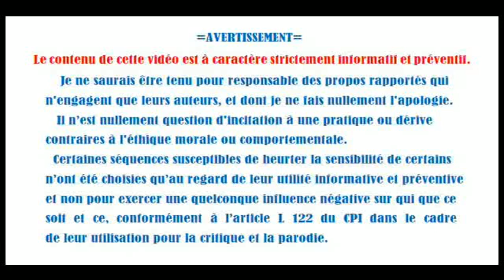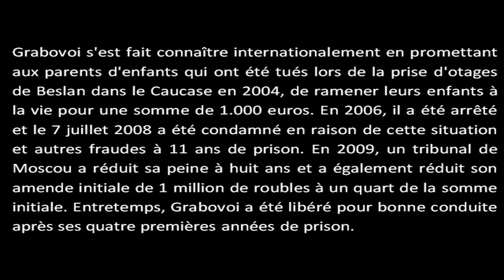Trre plate#fissure du cerveau et pl'Attardement Association de malfaiteurs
Compilation d'extraits vidéo à caractère critique,parodique et informatif.
Corinne  prend le relais et fustige Chipie...elle lui recommande de parfaire sa culture en se renseignant un peu plus sur un escroc notoire,Grigori Grabovoï  dont elle vante les mérites...

Citation

« Moi, Grigori Petrowitch Grabovoï, né le 14 novembre 1964 au village de Bogara, dans le district de Kirov, dans la région de Tchimkent, dans le Kazakstan, déclare, que moi, Grigori Grabovoï, suis la deuxième incarnation de Jésus Christ sur Terre. »

L'invention de Grabovoï, relativement populaire aussi dans les pays occidentaux, passe pour être en mesure de guérir une maladie en se concentrant sur certaines séries de chiffres. Avec l'utilisation des chiffres, un « contrôle de notre réalité environnante » serait possible, qui ne se limiterait pas à la santé.
D'autres nombres sont cités sur la page de discussion de cet article. La méthode est parfois aussi appelée « traitement de l'information ». On trouve aussi des variantes dans lesquelles l'utilisateur ne se concentre pas sur le nombre correspondant mais doit l'écrire sur la partie malade du corps. Dans la « Pulsion de guérison », une invention de la Heilpraktiker bavaroise Silke Hess inspirée par Grabovoï, les « codes magiques » jouent un rôle et seraient à employer « avec un sourire et une bonne posture corporelle ». L'auteure Petra Neumayer[13] a recours explicitement à Grabovois pour son concept de « guérison avec des chiffres » pour lequel, depuis 2011, elle fait de la publicité avec un livre éponyme.
Grabovoi promet aussi des « régénérations d'organe » miraculeuses vu qu'une « information » sur des organes sains ont été enregistrés dans un « champ informatif » de l'homme. La connaissance de ces données serait suffisante pour faire repousser l'organe manquant ou défaillant à cause de la maladie.
Grabovoi s'est fait connaître internationalement en promettant aux parents d'enfants qui ont été tués lors de la prise d'otages de Beslan dans le Caucase en 2004, de ramener leurs enfants à la vie pour une somme de 1.000 euros[15][16][17][18]. En 2006, il a été arrêté et le 7 juillet 2008 a été condamné en raison de cette situation et autres fraudes à 11 ans de prison[19][20]. En 2009, un tribunal de Moscou a réduit sa peine à huit ans et a également réduit son amende initiale de 1 million de roubles à un quart de la somme initiale[21][22]. Entretemps, Grabovoi a été libéré pour bonne conduite après ses quatre premières années de prison.
L'escroquerie sur les pseudo-ressucitations a été révélée lorsque le journaliste Vladimir Worsobin (« Komsomolskaïa Pravda ») a présenté une photo de son beau-frère soi-disant défunt à Grabovoi. Pour € 1300, Grabovoi devait faire revivre ce beau-frère soi-disant défunt, et a annoncé que le défunt aurait « ressuscité » et se serait caché au sud de Saint-Pétersbourg. Worsobin, qui n'a pas de beau-frère, a décrit le cas dans un reportage et déposé plainte pour escroquerie. A la suite de quoi, Grabovoi a été arrêté en 2006.
De plus, Bernard Plateau, le porte-parole de Grabovoi en France, est un ancien adepte du charlatan Raymond Réant.
Beslan: 11 ans de prison pour un gourou
Agence France-Presse
(Moscou) Un tribunal de Moscou a condamné à 11 ans de prison un gourou russe, Grigori Grabovoï, qui avait rencontré des familles de victimes de la prise d'otages de Beslan et avait promis de «ressusciter» leurs enfants, a rapporté l'agence Interfax.
Grigori Petrovitch Grabovoï, âgé de 42 ans, s’est proclamé Dieu en juin 2004. Il prédit qu’il deviendra président de Russie en 2008 et a fondé pour cela un parti politique (le DRUGG). "Pour l'essentiel, son message consiste à promettre la résurrection des morts. Et à terme, la vie éternelle pour les vivants." Le scandale a éclaté parce qu’une dizaine de femmes du Comité des mères de Beslan sont devenues adeptes de la secte.